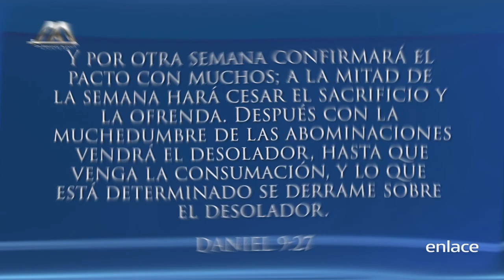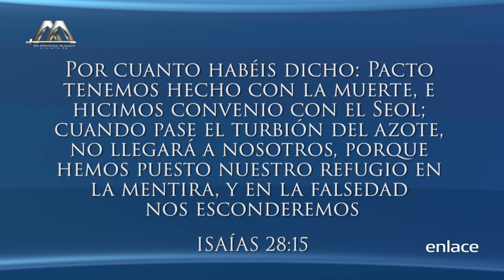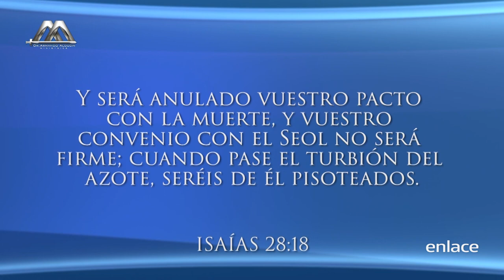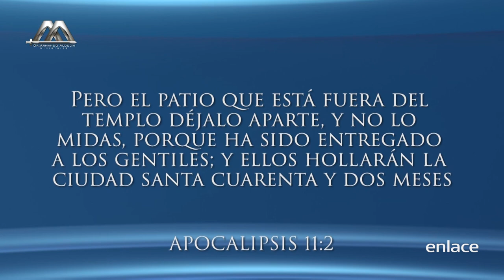El falso pacto del Anticristo - Vida Nueva Para el Mundo - Enlace TV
El pastor Armando Alducin nos da una enseñanza acerca de las señales que se presentan cuando el anticristo vaya a tomar posesión ante el mundo.